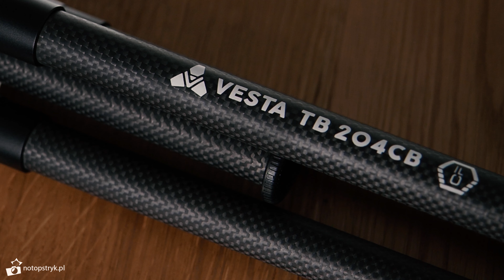Przegląd statywów fotograficznych - 10 najciekawszych modeli w Notopstryk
W tym filmie przygotowałem dla was propozycję dziesięciu statywów, które znajdziecie w sklepie Notopstryk. Są to zarówno niedrogie konstrukcje, jak i modele dedykowane dla profesjonalistów. Wybrałem statywy, które znajdą zastosowanie w różnych dziedzinach fotografii, od lekkich konstrukcji dla podróżników, po ciężkie i wysokie statywy do pracy w studiu. Zapraszam do oglądania!